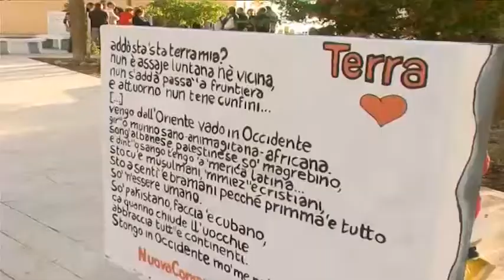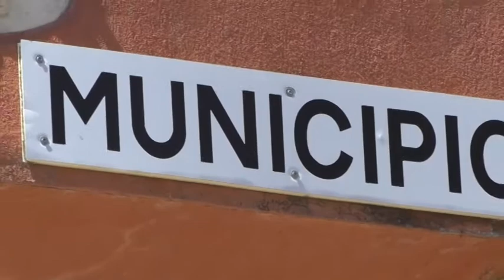Sprar per 16 minori a Lacedonia: "Questa la vera accoglienza"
A Lacedonia arriveranno 16 migranti minori che saranno ospitati all'interno dello Sprar e seguiti da esperti educatori. Il sindaco: "Questa è la vera accoglienza"